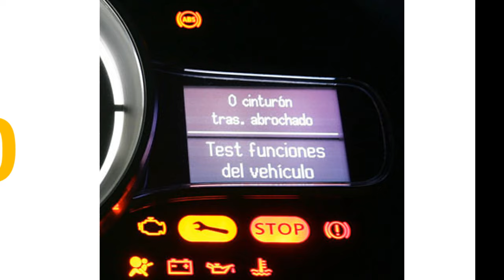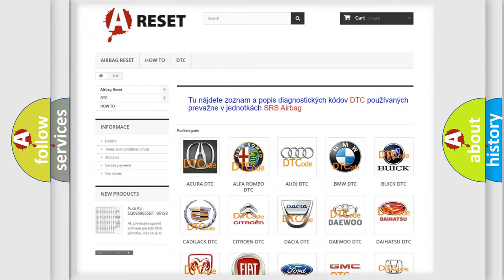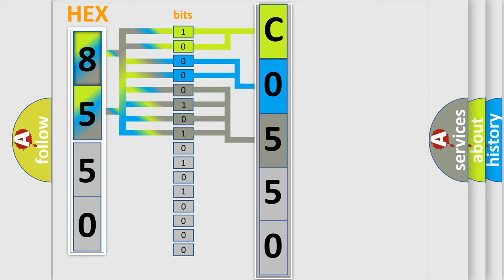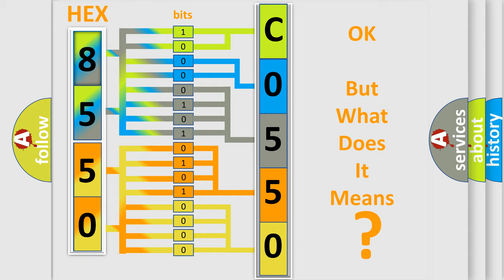DTC Hummer C0550-43 Short Explanation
Contents:
0:21 Basic DTC analysis according to OBD2 protocol standard.
1:48 Insight into programming
2:58 A diagnostically understandable description of the Diagnostic Trouble Code
3:05 Basic error definition

Make:
HUMMER
Code:
C0550 43
Definition:
IAT sensor low voltage (high air temperature)
Cause: